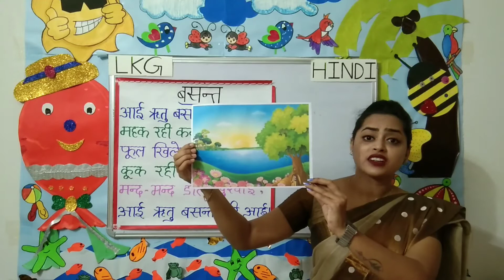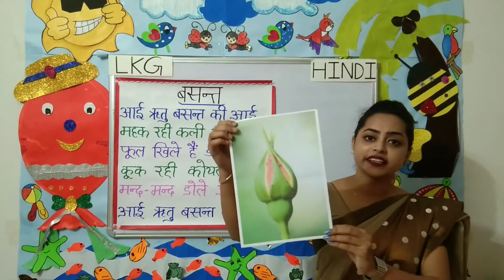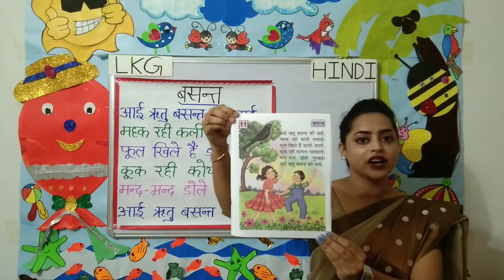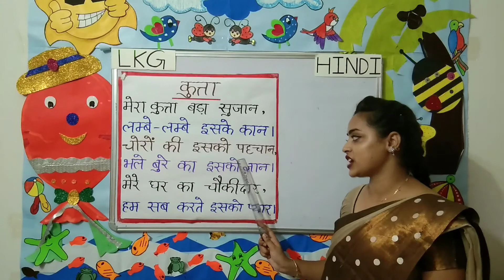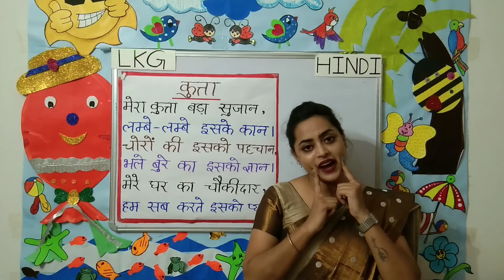LKG hindi poem बसंत और कुत्ता (DON BOSCO PRIMARY SCHOOL,PATNA )